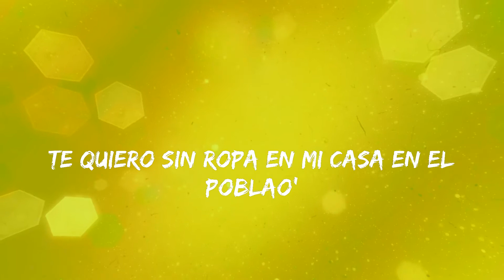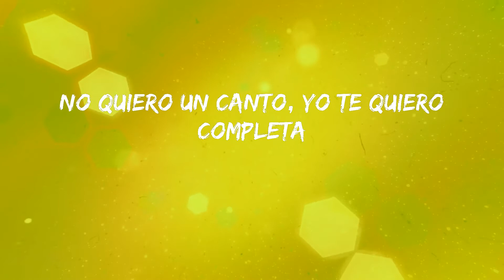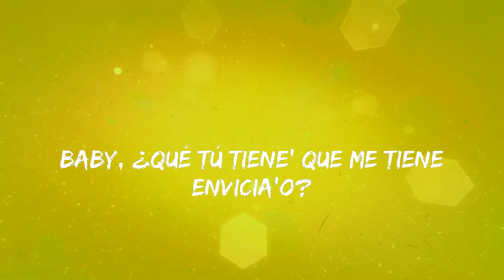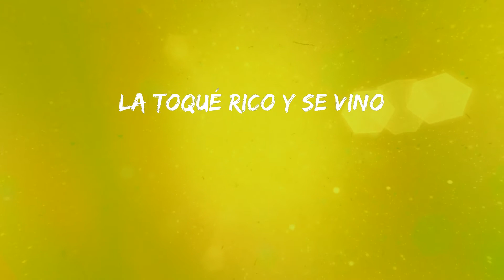Ryan Castro - Monastery (Letras)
Letra: Monastery - Ryan Castro
Coke y SOG
Los Apa$
Bajando por Palmas de camino pa'l Pobla
Le compré uno' panties aunque ya no e' mi novia
Le canté "Lejanía" y lo subió a su historia
Le robé un besito y ya mi ex novia la odia
Pero hay niveles de niveles (yeah)
Aunque a las otras les duele (yeah-yeah)
En los perreos y en los moteles
Entre semana y los weekenes
Comiéndote esa cherry
Eso allá abajito te sabe a blueberry
Cuando yo te quito la combi de Burberry
Tengo par de blunte' y una de Dom Peri (King Records)
Baby, ¿qué tú tiene' que me tiene enviciao'?
Te quiero sin ropa en mi casa en El Poblao'
Baby, uno' teni' Valentino, panti' Moschino
En Envigao' los do' no' conocimo'
Dos copa' de vino, ella se viste fino
Ey, la toqué y se vino
Suena la Ducati y ella baja
A los outfit ella nunca le baja (baja)
Hace cardio y el culo no rebaja
Peligrosa como una navaja
En las rede' toda' dicen
Que ella es sata, que ella e' prepa (prepa)
Porque le gusta el whiskycito con bareta (con bareta)
Le doy like a tus foto' en bicicleta
No quiero un canto, yo te quiero completa
Tengo muchas gana' de volverla a ver
Como la última vez (uh)
Que me fui de viaje, pero la llamé (uh-uh)
De ese cuerpo me envicié (wow)
Tomando vino y yo Henny
Es exclusiva mi baby
En el pool party me la comí
Trajecito 'e baño de Monastery
Te quiero sin ropa o con el panti pa'l la'o
Bajando por Palma' de camino pa'l Pobla (Wow)
Le compré un carro aunque ella no e' mi novia
Pero hay nivele' de niveles
De ese culo tengo papele'
En los PH y los moteles
En la semana y lo' weekenes
Comiéndote esa cherry
Yo le quité el conjunto de Monastery
Ese perfumito tuyo Ilmin deli
Tengo un par de bluntes y una de Dom Peri (awo, awo)
Baby, ¿qué tú tiene' que me tiene envicia'o?
Te quiero sin ropa o con el panti pa'l la'o, yeah
Uno' teni' Valentino, la disco rompimo'
En Enviga'o donde nos conocimo'
Dos copa' de vino, ella se viste fino, yeah
La toqué rico y se vino